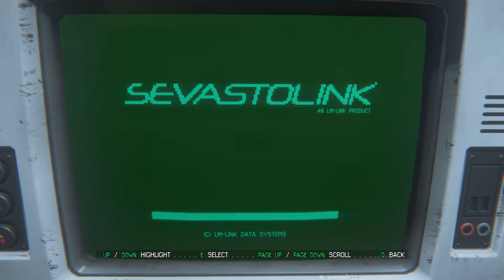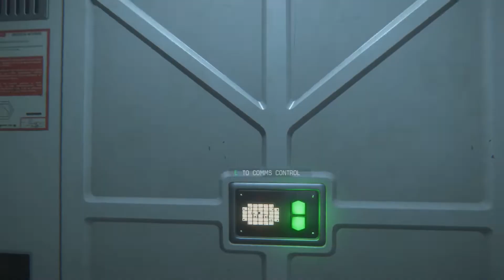ALIEN ISOLATION: They Keep Kollowing Me 1080p 60fps | GOT2PLAY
This has to be the scariest, most spine-chilling game on the shelf today. If you saw my other videos, you'll notice that I played Resident Evil 7, SOMA and other horror games, but nothing comes close to Alien Isolation...not even a little close.

First encounter with the "working Joe's"...